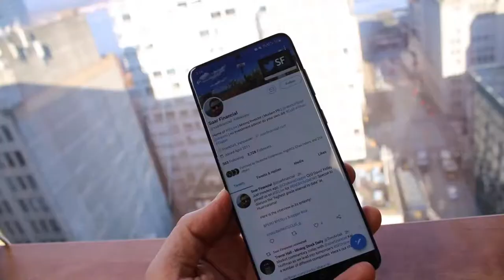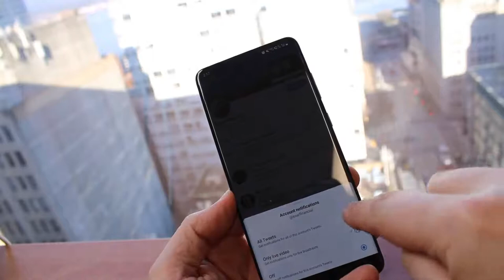Gold Production in 2021! Next Red Lake Producer & Take-Over Candidate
A SFLive Ep 145 with George Ogilvie President & CEO Battle North Gold Corp to discuss the timeline to gold production, activity in Red Lake, regional exploration, M&A & more.

- make sure to follow us & click on the bell icon!

SF Live is a new format by Soar Financial Partners. The goal is to give short company updates and more importantly get investors engaged directly with the companies.